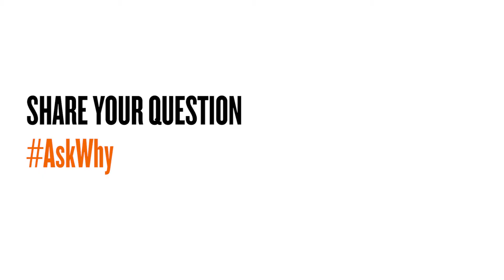Voices of AskWhy: Kim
Voices of AskWhy features individuals from a variety of backgrounds and stages of life who share their questions about the Holocaust. or AskWhy.